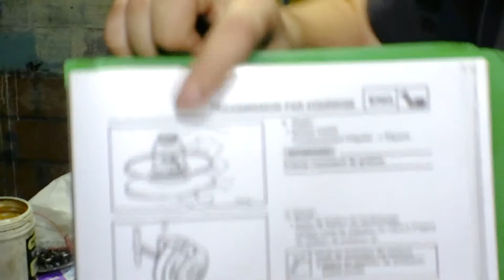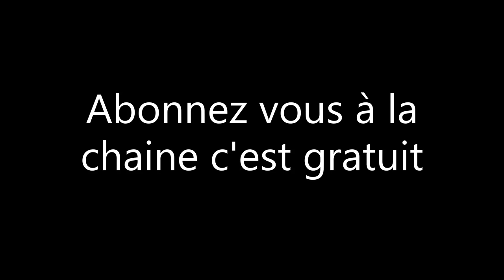remontage moteur MBK spirit étape 4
aujourd'hui étape 4 du remontage du moteur dans cette vidéo je remonte intégralement tous le démarreur et son mécanisme le variateur et le correcteur de couple avec la courroie